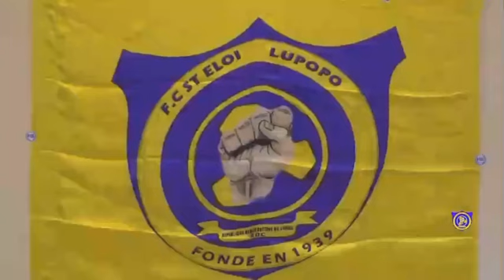LUPOPO ET PATOU KABANGU CORRIGENT VCLUB, MAROUF LE SAUVEUR EST RESTÉ MUET, RAOUL S’EST ENCORE PLAINT